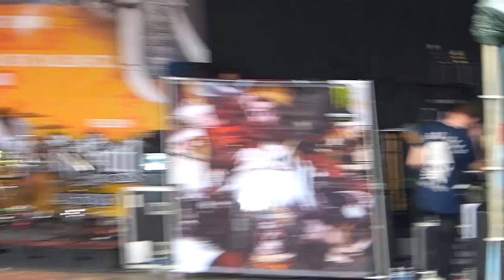Bury Tomorrow / Summerblast 2013 / Full Live Set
Bury Tomorrow
The Ultimate Summerblast Festival
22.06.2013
Exhaus Trier, Germany
w/ Callejon, Vanna, Nasty and many more

Setlist:
Lionheart
Sceptres
An Honourable Reign
You & I
Knight Life
Royal Blood

Check Alphadoubleplus, and give them a like to stay up-to-date about upcoming concerts: